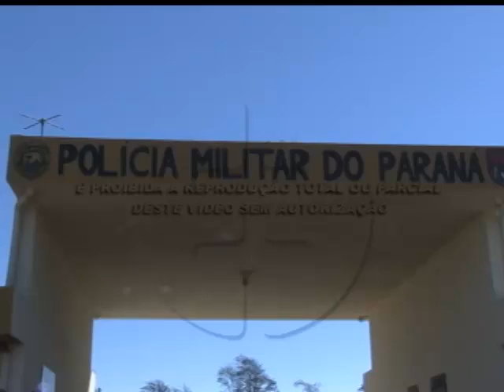Jovem é preso por tráfico de drogas 28 08 2013